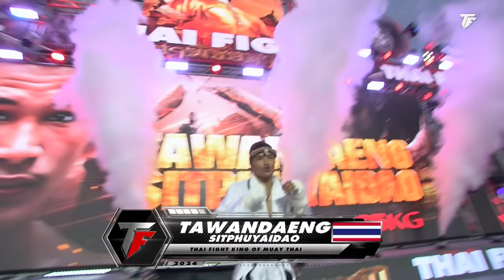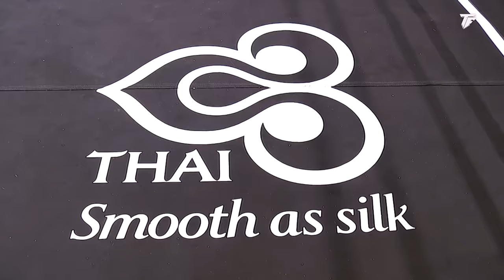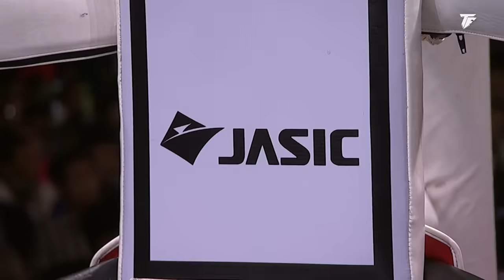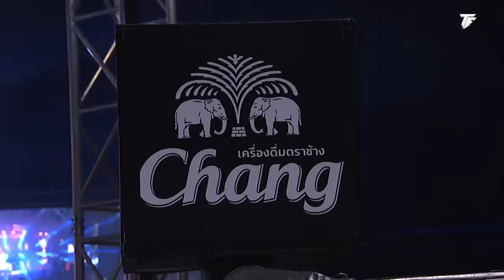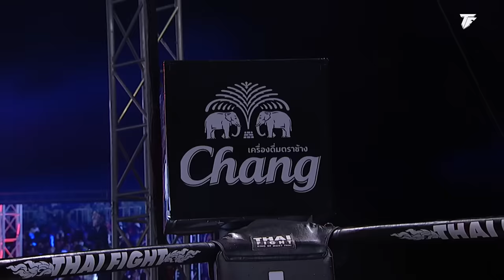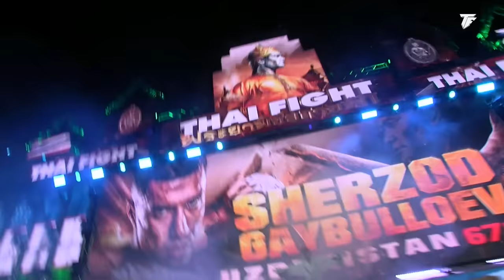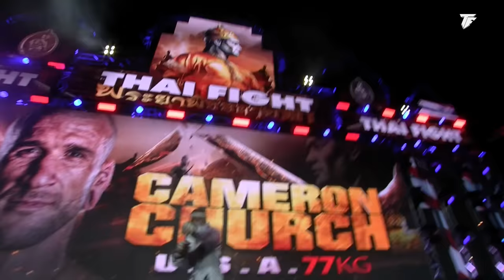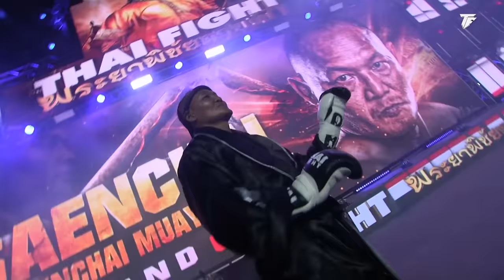THAI FIGHT คาดเชือก พระยาพิชัยดาบหัก | 7 ก.ค. 2024 [FULL MATCH]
เนื่องด้วยเป็นปีมหามงคลเฉลิมพระชนมพรรษา 6 รอบ 72 พรรษา 28 กรกฎาคม 2567 ขอเชิญพี่น้องชาวไทย ร่วมเฉลิมพระเกียรติพระบาทสมเด็จพระเจ้าอยู่หัว ด้วยการสืบสานมวยคาดเชือกกับ “THAI FIGHT คาดเชือก พระยาพิชัยดาบหัก” ร่วมเทิดทูนวีรบุรุษผู้กล้า ถวายชีวิตเป็นราชพลี จงรักภักดีต่อแผ่นดิน มาเร้าใจกับเหล่าซุปเปอร์สตาร์ไทยไฟท์ นำทัพโดย แสนชัย, ป.ต.ท., เต็งหนึ่ง, น้องโอ, ไลอ้อน, ขุนศึกเล็ก, ดาวแพร่, ฟ้าใส และคู่เดือดจากมวยรอบ ISUZU THAILAND CHAMPIONSHIP “วรจักรเล็ก” ดวลกับ “ชนะชัย”
🗓️ อาทิตย์ 7 กรกฎาคม 2567
📍 ณ สนามกีฬาพระยาพิชัยดาบหัก จ.อุตรดิตถ์
⏱️ เริ่มเวลา 18:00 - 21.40 น.
🎥 ถ่ายทอดสดทางช่อง 8 (กดเลข 27)  ชมฟรี
🔴 LIVE EN on YouTube
คู่ 1 Super Fight คาดเชือก 57 กก.
ฟ้าใส อ.ยุทธชัย 🇹🇭 VS ซาห์ร่า โชคูฮี 🇮🇷
คู่ 2 มวยรอบ อีซูซุ ไทยแลนด์ แชมเปี้ยนชิพ 65 กก.
เพชรภาคใหม่ ช.ชนะมวยไทย 🇹🇭 VS ตะวันแดง ศิษย์ผู้ใหญ่ดาว 🇹🇭
คู่ 3 Super Fight คาดเชือก 61 กก.
ขุนศึกเล็ก ศิษย์ผู้ใหญ่เทพ 🇹🇭 VS ทองบาง เสือพรหม 🇱🇦
คู่ 4 Super Fight คาดเชือก 68 กก.
ป.ต.ท. อภิชาติฟาร์ม 🇹🇭 VS ฮาชิม จากูรี 🇦🇫
คู่ 5 Super Fight คาดเชือก 70 กก.
น้องโอ ช.ห้าพยัคฆ์ 🇹🇭 VS ติอาโก้ บาเดอร์ 🇧🇷
คู่ 6 มวยรอบ อีซูซุ ไทยแลนด์ แชมเปี้ยนชิพ 69 กก.
วรจักรเล็ก เกียรติฉัตรชัย 🇹🇭 VS ชนะชัย ช.ชนะมวยไทย 🇹🇭
คู่ 7 Super Fight คาดเชือก 67 กก.
ดาวแพร่ แม็คเคมีภัณฑ์ 🇹🇭 VS เชอร์ซอด เกย์บูลโลเยฟ 🇺🇿
คู่ 8 Super Fight คาดเชือก 77 กก.
ไลอ้อน ว.ไพลิน 🇹🇭 VS คาเมรอน เชิร์ช 🇺🇸
คู่ 9 Super Fight 69 กก.
แสนชัย พี.เค.แสนชัยมวยไทยยิม 🇹🇭 VS วิคเตอร์ ฮูโก นูเนส 🇧🇷